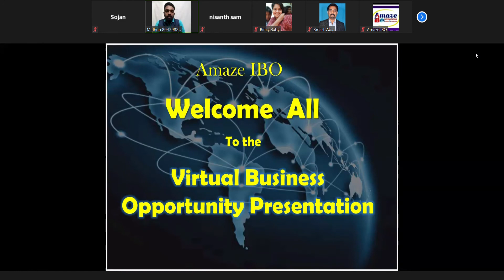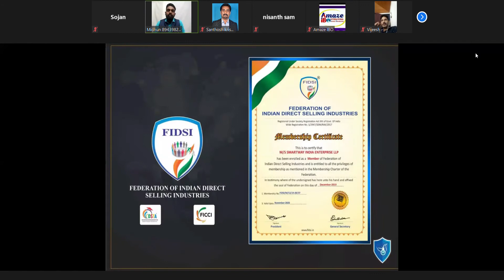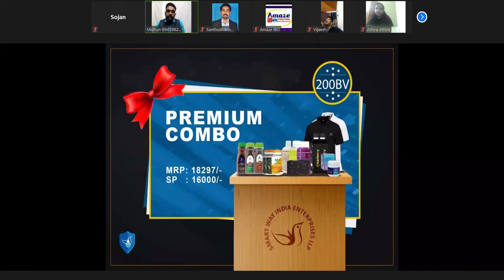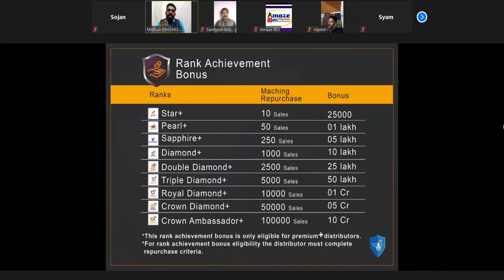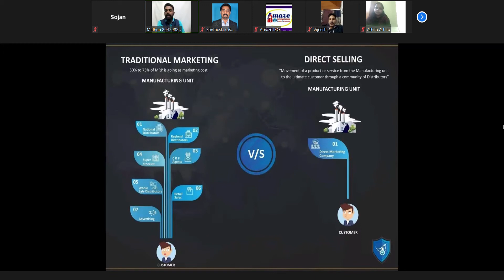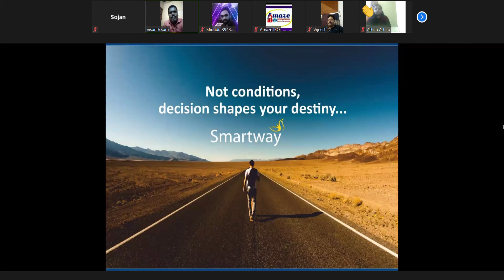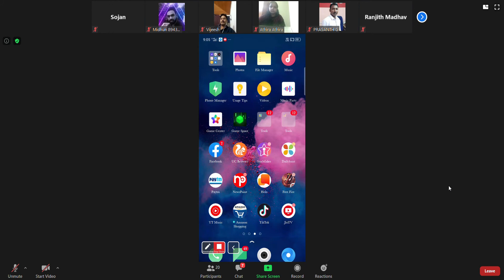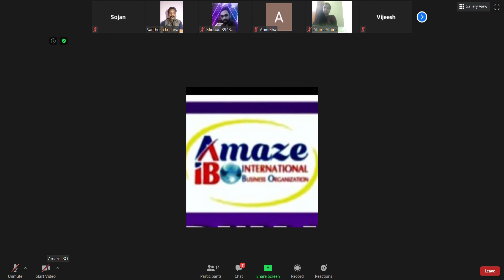Smartway Bop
Smartway Business